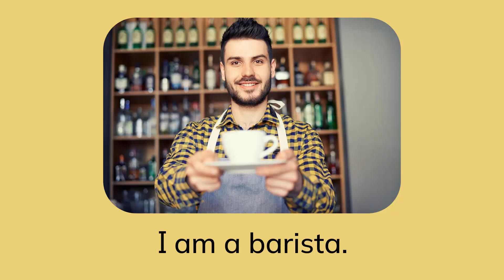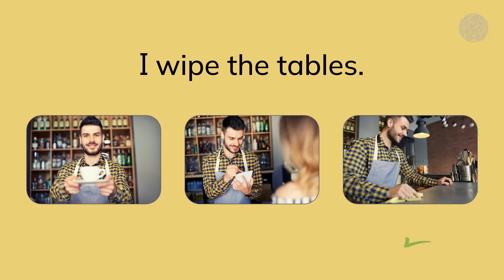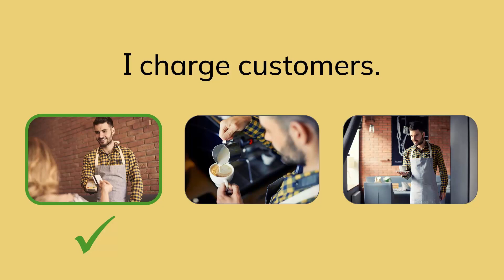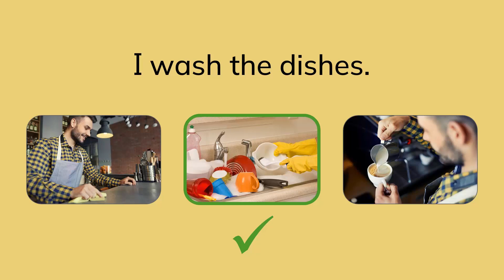Barista (My Busy Day)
Easy English - Beginner English - A1 English - Jobs - Daily Routine - AMEP

This video can be used with the English Express "My Busy Day" workbook.

for English learning resources.